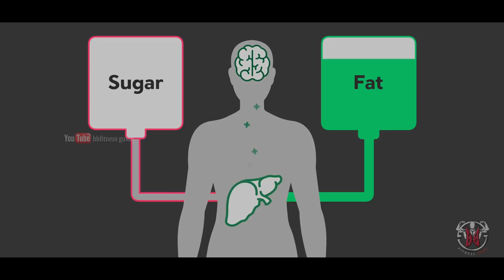| DIET PLAN FOR FAST FAT LOSS - KETOGENIC DIET |Malayalam Video | Certified Fitness Trainer Bibin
I never put out any of my content without backing it up with SCIENCE. The KETOGENIC DIET is the best, most efficient and fastest fat loss diet known to man.
Your search for the best fat burning diet ends here. This is the fastest way to lose fat for both men and women. Fast weight loss has never been so easy. In today's video i'm going over the basics of the KETO diet for weight loss and fat loss.